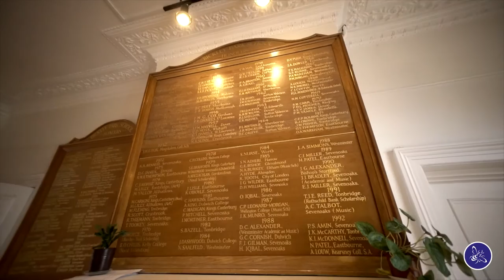Bickley Park School - Inspiring Boys